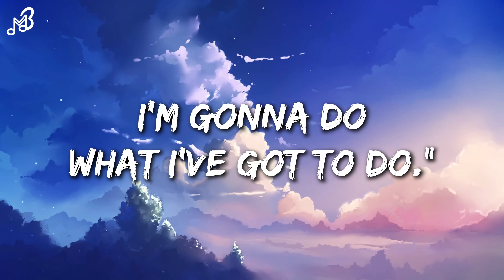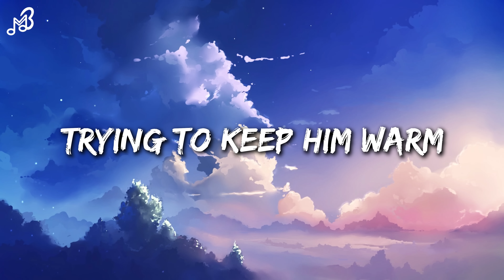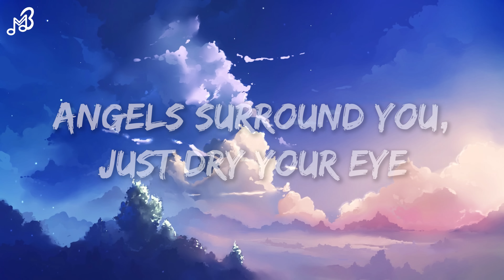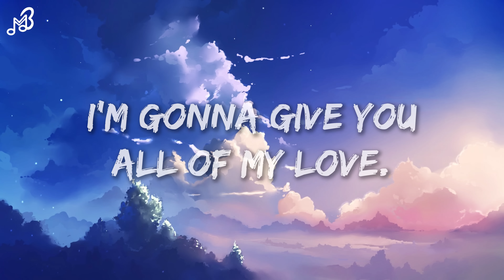Clean Bandit - Rockabye (Lyrics) feat. Sean Paul & Anne-Marie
▪ Lyrics By Clean Bandit - Rockabye (feat. Sean Paul & Anne-Marie) :

[Sean Paul:]
Foundation
A special bond of creation,
Ha

[Sean Paul:]
Daily struggle

[Anne-Marie:]
Rockabye, no

Rockabye-rocka-rocka-rocka-bye
(Rockabye, yeah, oh, oh)
Rockabye-rocka-rocka-rocka-bye

Rockabye, no

(Rockabye-rocka-rocka-rocka-bye)
(Rockabye-rocka-rocka-rocka-bye)
(Rockabye-rocka-rocka-rocka-bye)
Rockabye